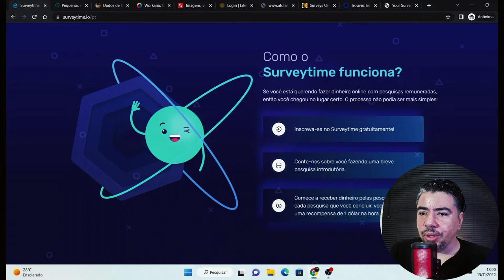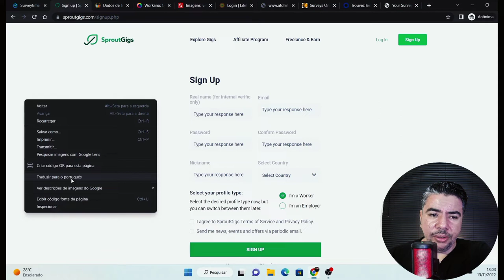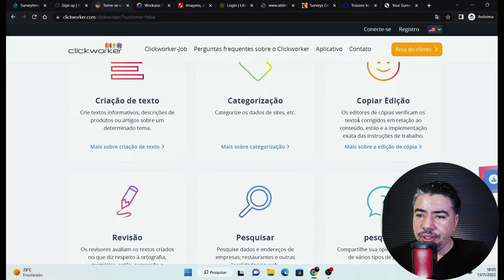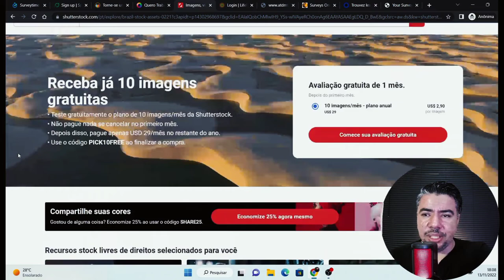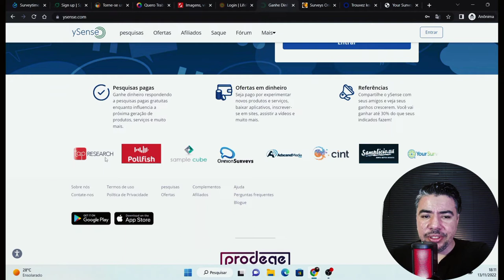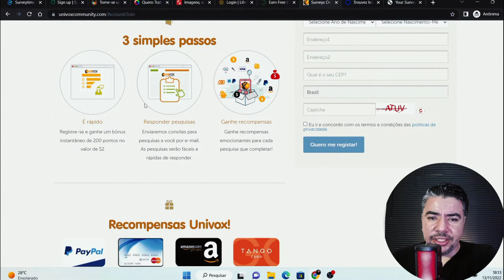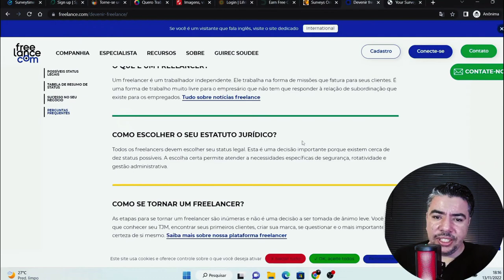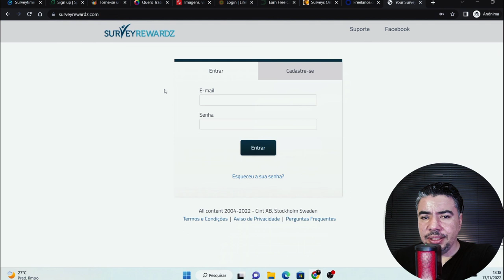RENDA EXTRA PARA INICIANTES 10 SITES QUE PAGAM EM DÓLAR PRA INICIANTE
RENDA EXTRA para iniciantes COMECE 2024 NA FRENTE DOS CONCORRENTES COM ESSES 10 SITES QUE PAGAM EM DÓLAR PRA 2023 E INICIE O ANO TRABALHANDO HOME OFFICE!

Se você quer aprender como ganhar dinheiro online eu acredito que este vídeo vai ajudar você! Hoje separei 10 sites que pagam dólar na internet para que você inicie 2023 trabalhando no conforto do seu lar.

Se trabalhar em casa é o seu sonho esses sites pra ganhar dinheiro como iniciante são ideias para você, e se você esta procurando oportunidades de trabalho em sites para freelancer ganhar dinheiro na internet este vídeo também terá oportunidades para você.

Você poderá se cadastrar em vários sites pra ganhar dinheiro na internet de uma só vez, ou ainda escolher apenas o melhor site para ganhar em dólar.

📽Equipamentos Utilizados nesta Gravação:
📱galaxy s21fe
💻lenovo ieapad3
🎤Microfone Lapela Boya By-M1
🎤 MIcrofone Fifine A8
💡Ring Light Com Tripé
💡Luminária chinesa
🔭Tripe Universal 1,70 preto
⌨️Kit Gamer Kross Gaming
🎥Webcam 2k

Livros que Podem Mudar a Sua Vida:
📕12 regras para a vida
📗O que os Ricos Sabem e não Contam
📘Pense e enriqueça
📕Um Ano para Enriquecer
📙O milagre da manhã
📓Os segredos da mente milionária

IMPORTANTE

como fazer dinheiro online? É possível ? Como posso ficar rico?
Esse vídeo com certeza vai te ajudar a entender esse mercado, esse vídeo poderá fazer você ganhar um bom dinheiro